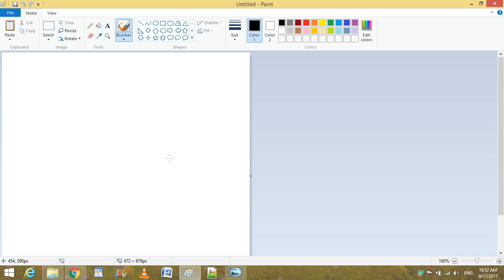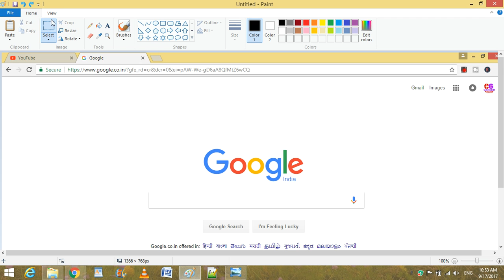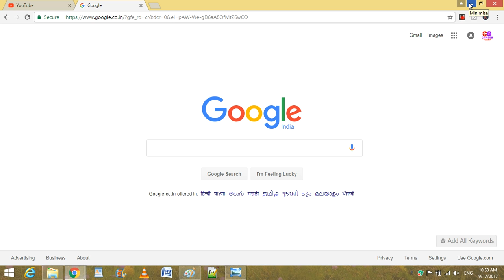how to Screenshot on laptop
In this video I Tell You that How To Screen Shot On Laptop.